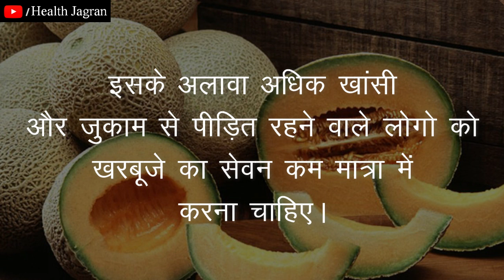खरबूजे के नुकसान